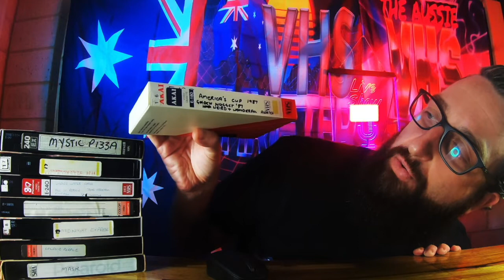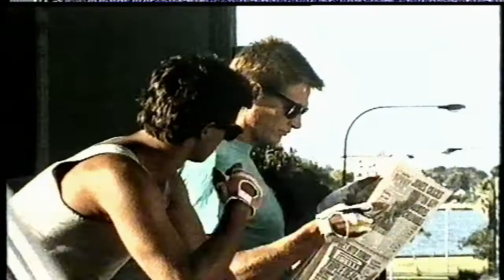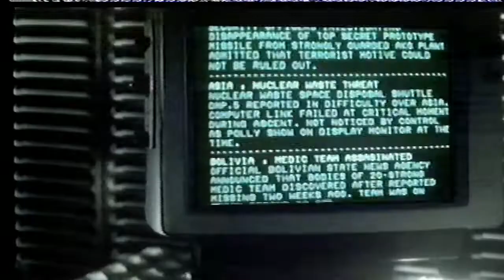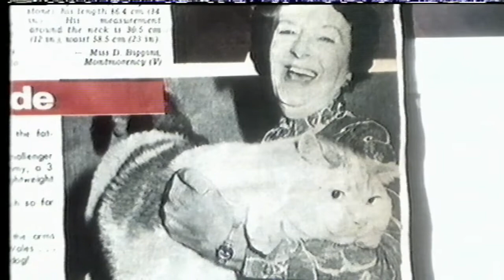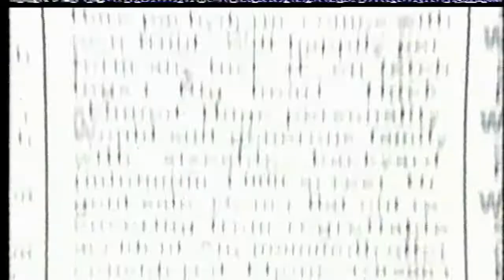What's on the Mystery VHS tape?! - mystery VHS tape episode #8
WET T-Shirt comp! - mystery VHS tape episode #8

The Aussie VHS thrifter is a CHANNEL containing….

MYSTERY VHS TAPES - Every week Join me on discovering what is on the Use Video tape from the box of thrifted MYSTERY TAPES

ALSO……
This channel is about finding the lost VHS tapes of the world and show how wicked Video tapes really are!